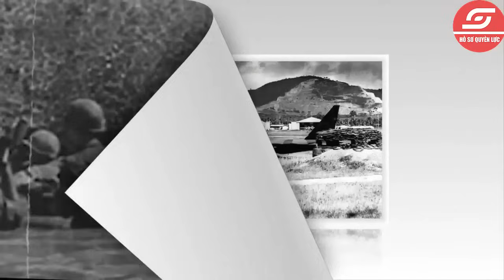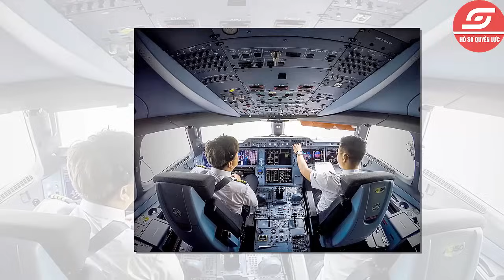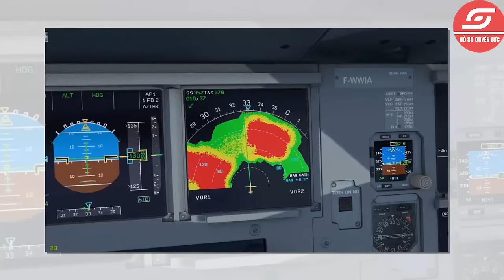Đặc Công Việt Nam Phá Hủy Căn Cứ Sân Bay B52 Mỹ - Chiến tranh Việt Nam - Thái lan | HỒ SƠ QUYỀN LỰC